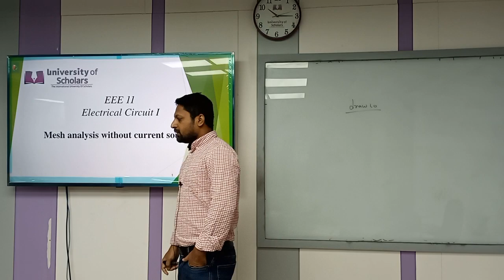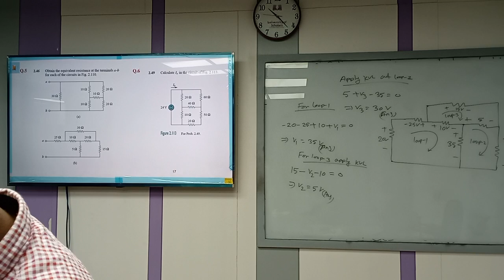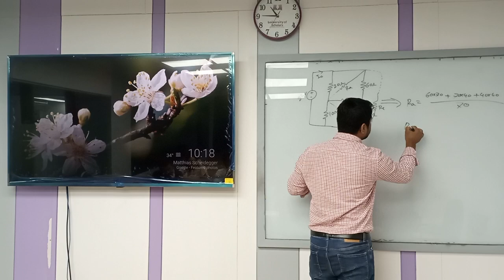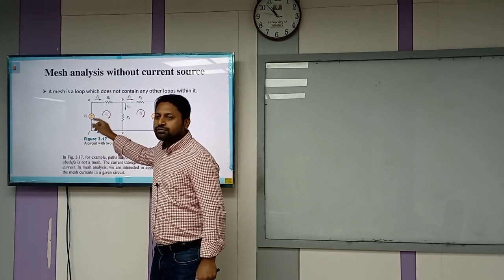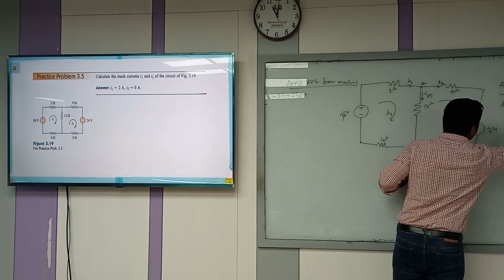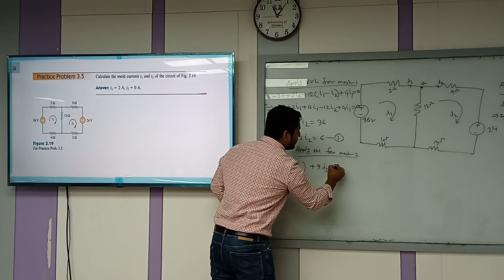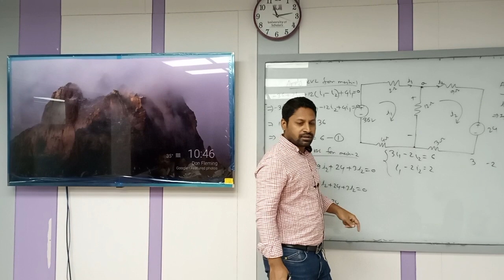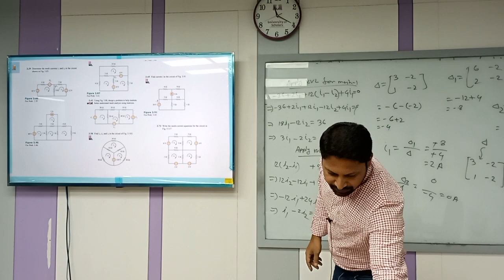Electrical Circuit I|Lecture-8 | EEE | Kalyan Mondol University of Scholars